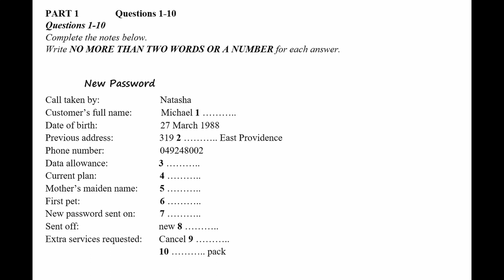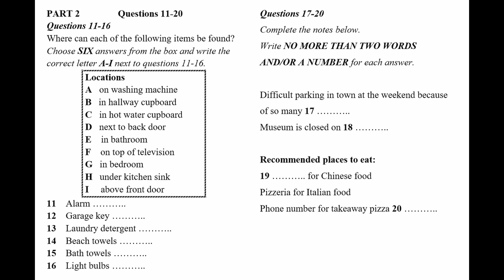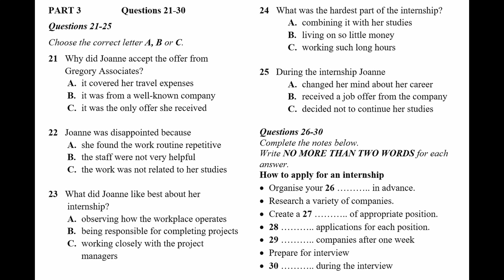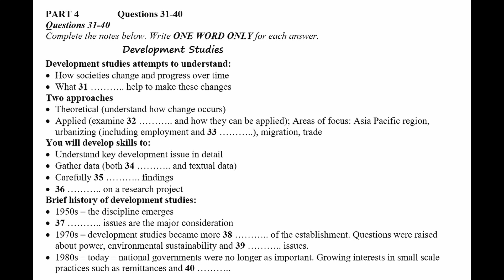IELTS Listening Practice Test 2023 with Answers | 22.12.2023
Welcome to this official IELTS listening practice test video! In this video, you will be provided with an authentic IELTS listening exam experience.